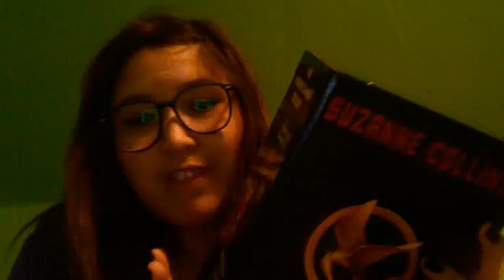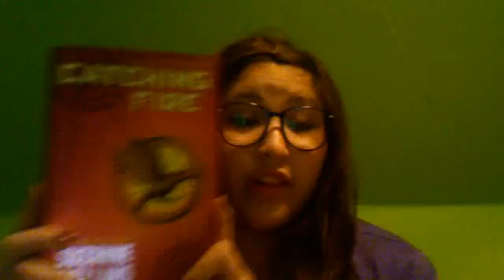did my april 27th video ever post?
DID THIS NOT POST?!